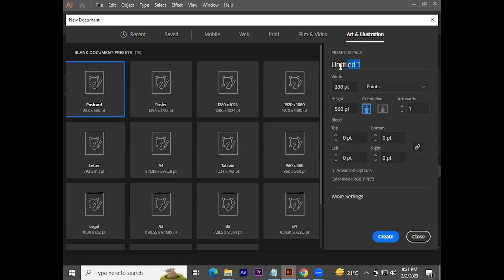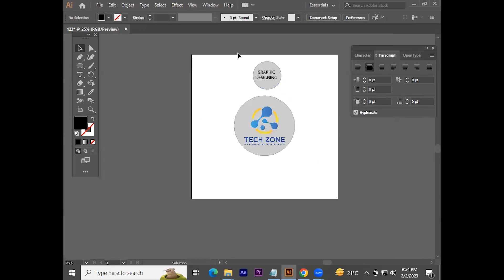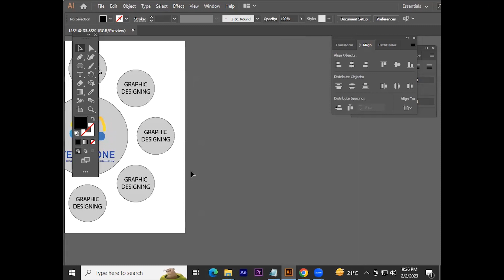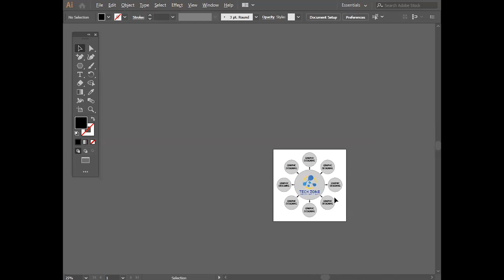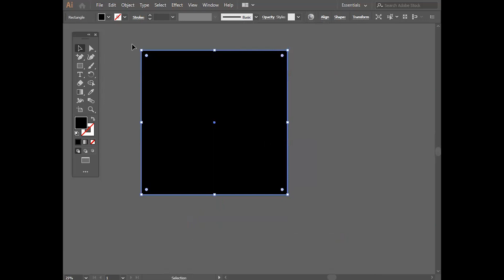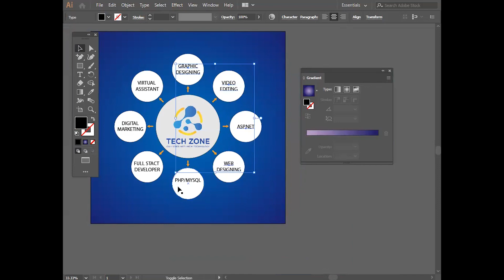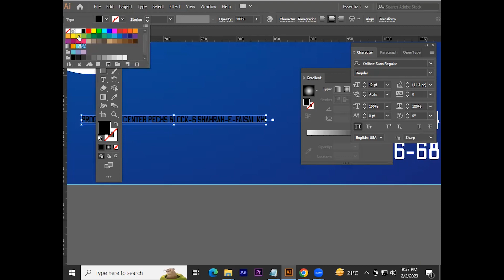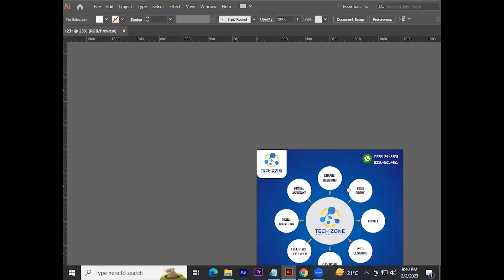How to Design a Social Media Post in Adobe Illustrator | Illustrator Tutorial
Post Design On Adobe illustrator